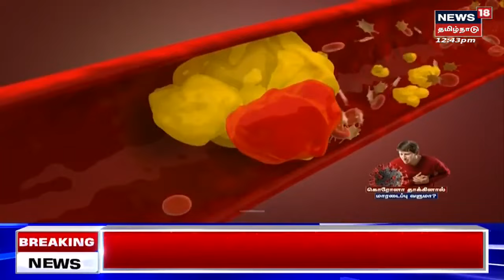Heart Attack | கொரோனாவிற்கு பிறகு மாரடைப்பு ஆபத்து அதிகரிப்பு -தவிர்ப்பது எப்படி? | Corona | Covid19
Heart Stroke | கொரோனாவிற்கு பிறகு மாரடைப்பு ஆபத்து அதிகரிப்பு -தவிர்ப்பது எப்படி? | Corona | Covid19